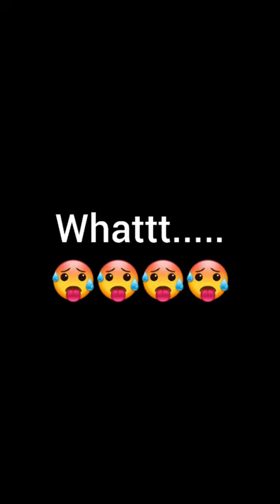Nialler 😶😶 niallhoran onedirection